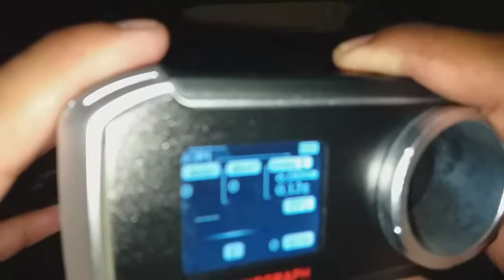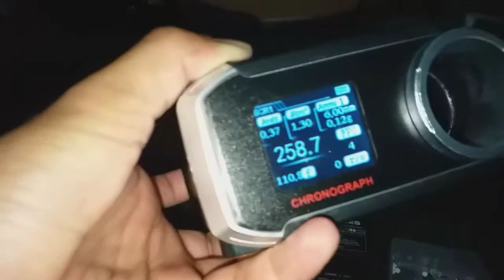FPS Glock 18c Versi Magazine Konversi BB 6mm